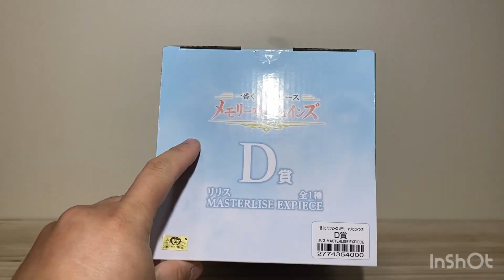Unboxing Ichibankuji ONE PIECE ~Memory of Heroines~ Prize D Lilith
Wow, i think the artist who made this went 100% on this figure, we know that from time to time Prize figures tends to have flaws, but this figure, lets talk about how it looks, first its 100% accurate as to how Lilith looks like (She looks cute 🤩) the paint on her, facial expession is superb 🤩,jacket have a glossy finish which looks good on her, also the pose, she looks sexy 🤣, i really dont have any negative thing to say about this figure. Ill be getting Stussy soon, hopefully.

I am wishing Ichiban kuji would do al of vegapunks satellites, hopefully next year,

What do you guys think about the figure?

1st Music: Aime
Musician: Rook1e

2nd Music: Do It
Musician: @iksonmusic